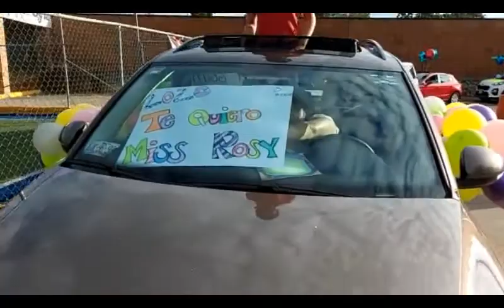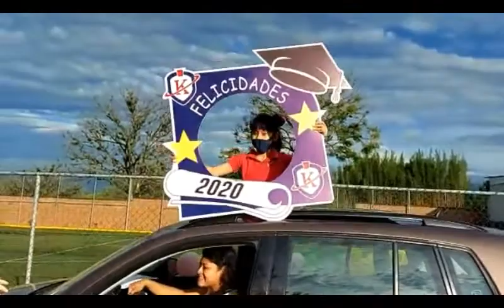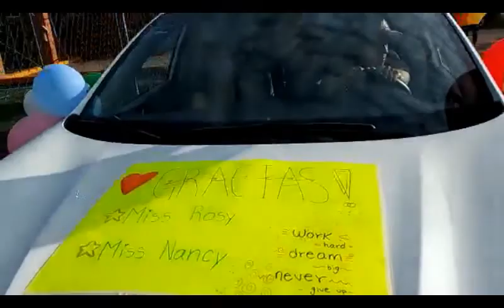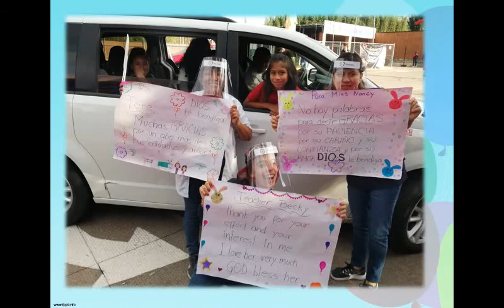Caravana de 3ro de primaria ciclo 19-20